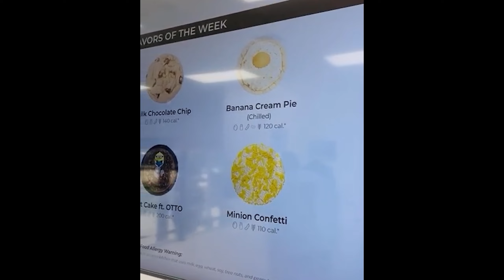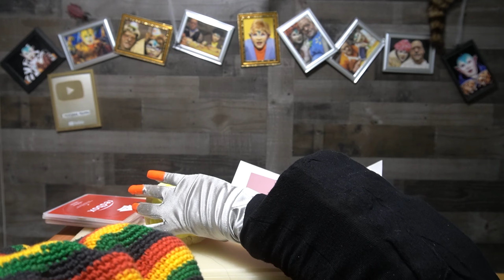MUKBANG EATING • CRUMBL COOKIES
🤤 Welcome to my Eating Show, I am Mukbang Mermaid 🤤
                  ⏰Join me Every Day @ 7:00 PM⏰

Mukbang lovers, ASMR lovers & Foodies this channel is for you!
I Mukbang my way! Join me at my table as I enjoy eating delicious foods with ASMR eating, chewing, burping, farting and smacking sounds. My husband Abner joins me as well which makes us a very unique or cringe mukbang couple who loves satisfying our taste buds with tasty mouthwatering bites of yummy food! Pull up a chair and tuck in your napkin, it may get a little messy. This channel is our quirky, eccentric and entertaining take on mukbang, I hope to make you smile my friend, my bubble💕.

🍔 Cash App Cafe - If you'd like to request a meal for Mukbang Mermaid to eat on cam, please send your cash donation in the correct cash amount to $MukbangMermaid, please state the food you would like Mukbang Mermaid to eat. Any food item requests that Mukbang Mermaid does not agree with, will not be purchased.

💬 Questions / Collaborations / Recommendations?

🐳💝BUBBLES!!! I JOINED CAMEO & YOU CAN HIRE ME TODAY FOR SHOUTOUTS ‼

🔥 Life's like a movie, write your own ending. Keep believing, keep pretending.
The most sophisticated people I know - inside they are all children.
My hope still is to leave the world a bit better than when I got here. -JIM HENSON-

✝️Walk by FAITH and not by SIGHT. It is only through faith that we can see the Impossible become POSSIBLE.💕